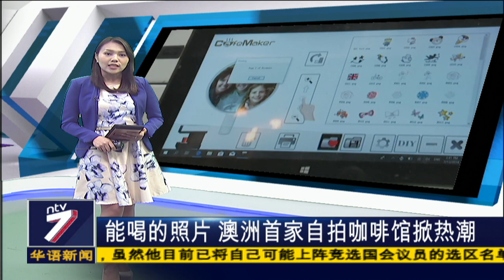能喝的照片 澳洲首家自拍咖啡馆掀热潮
在咖啡上印制图案，近年来逐渐成为风潮，而一般的咖啡图案都是由咖啡师傅手绘上去。不过澳洲一家咖啡馆却特别推出新颖的“自拍照” 咖啡，让顾客将手机里的照片直接打印在咖啡表面上，吸引许多顾客慕名而来！